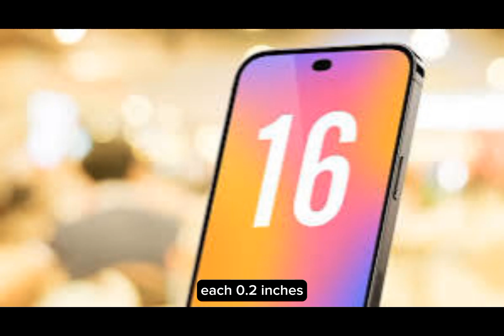iPhone 16 Pro Max likely to get a battery upgrade, lineup production to begin soon: Report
Apple is gearing up for the release of its iPhone 16 and iPhone 16 Pro models in the latter half of 2024, with component production set to commence in the upcoming weeks, according to Ross Young, CEO and Co-Founder of Display Supply Chain Consultants (DSCC). This information was shared through a subscriber-exclusive post on X (formerly known as Twitter), as reported by 9to5Mac.
Young indicated that Apple will initially focus on producing displays for the iPhone 16 and iPhone 16 Pro, as these models are expected to have the highest demand. The production of components for the iPhone 16 Plus and iPhone 16 Pro Max is anticipated to follow at a later stage.
info apple rumors#apple leaks#apple news#apple products#iphone 16 pro#iphone 16 rumors# iphone 16#iphone 16 leaks#macrumors#iphone 16 ultra#iphone 16 pro leaks#iphone 16 news#iphone 16 design